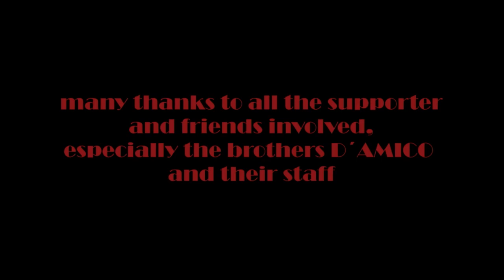BRIGANTES (ex ONICE, ex META): a sail freighter is about to be reborn.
First and most unbelievable stage of our project: a recap of what happened in the first weeks and a glimpse into the future of our ship!

Video by Oscar Kravina.
Special guest: EYE OF THE WIND, twin sister ship.

Our goal is to help create sustainable consumption patterns starting from a cup of sail shipped coffee. To achieve it we are restoring BRIGANTES (ex ONICE, ex META), an historic sail cargo ship from 1911, while strengthening our partnerships with other cargo vessels already operational in Northern Europe.